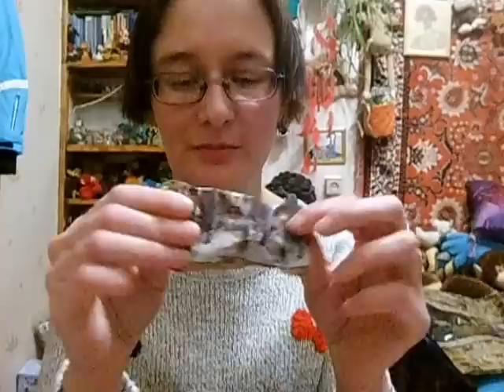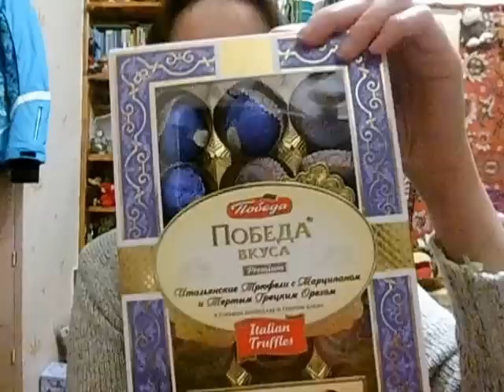подарки на день варенье часть 2